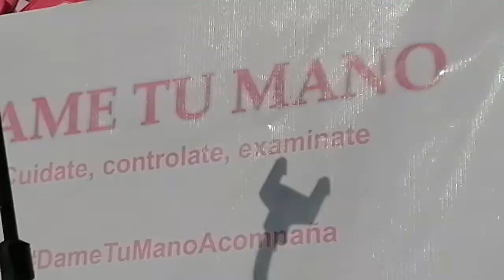Dame tu mano en el relevo por la vida 2022 parte 1